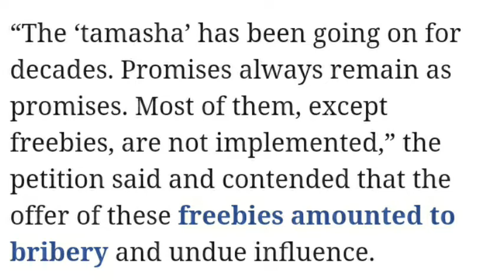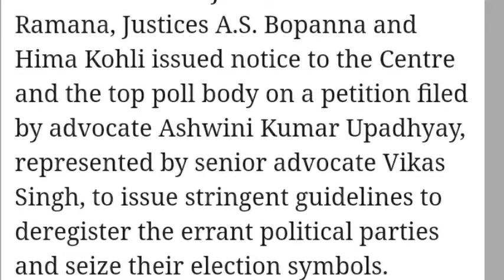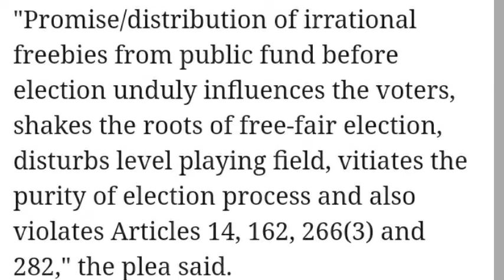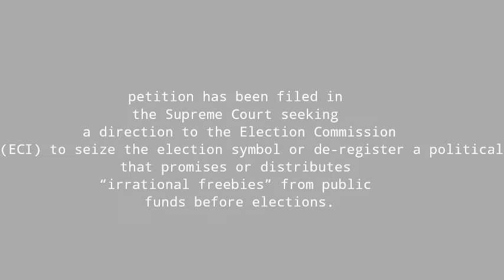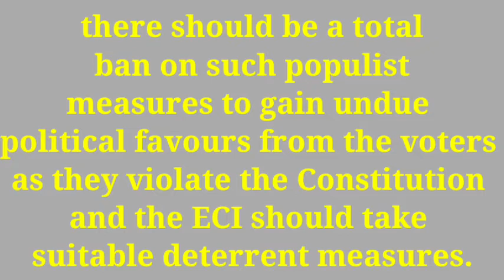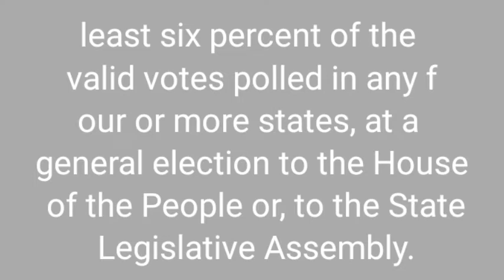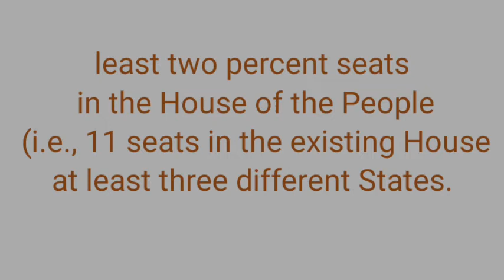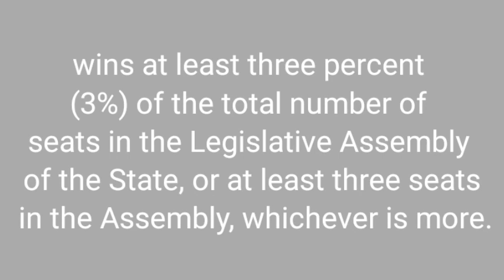how voter influence by political party in tamilnadu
free colour tv in tamilnadu
free colour tv scheme
cencelation of poltical party symbol
cancel political party registration